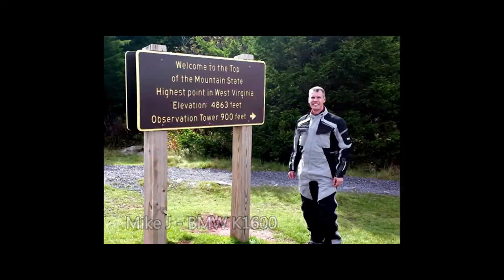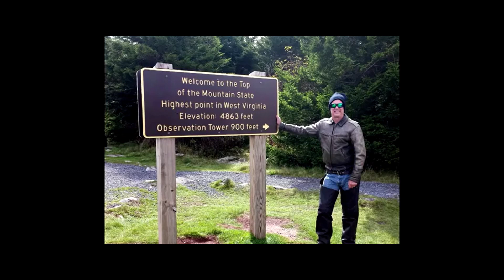2014 Motorcycle Trip on the Blue Ridge Parkway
Guys on bikes having fun.